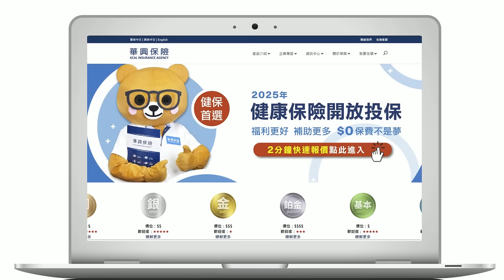加州健保 90%報稅家庭可獲保費補助 還有好福利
2025年健康保險開放投保(11/01/2023-1/31/2024)，
$0保費 $0自付額 多種省錢福利，
專業健保規劃師，助您健保買對不買貴！

個人家庭醫療保險，每年只有這個時間開放投保，不僅是保單購買，有新的家庭計劃，比如結婚、生子、搬家或是重大醫療需求，比如要做大手術，開放投保這段時間都是轉換保險計劃的好機會。如果錯過投保期，不僅不能買保險、換保險，就醫有任何不習慣的地方，也要等到下一年開放投保期才能再做調整了。

為了幫助大家釐清健保轉換，華興保險特別舉辦4場線上健保說明會，探討2025年個人健保開放投保期的全面資訊，無論您對健康保險市場的變動、$0保費計畫、專屬福利哪個話題有興趣，都歡迎點擊連結報名參加，華興保險個人健康保險部門經理 Jasmine 將在現場為大家解惑。

✔️微信號 WeChat ID:
KCAL3331111